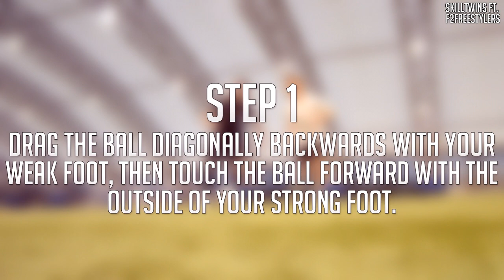Football Skill Tutorial #15 "Anaconda & Super Vortex" ★ Ronaldo/Messi/Neymar Skills (How To Do)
We will teach you how to do Ronaldo Skills, Neymar Skills, Messi Skills and many more. Our goal is also to teach our fans on how to improve Ball Control, Street Football Skills, Ground Moves, Panna Skills/Tricks. You will also have the opportunity to learn Football Freestyle Skills like how to do Around The world and much more. You will also be able to see us in Real Game Football/Futsal Situations and have the chance to follow us on exciting VLOG type adventures around the world. We also answer our fantastic fans in Q&A's and we hope that we can put a smile on your face with our Entertaining Fail and Blooper videos that contains alot of laughs!
★ IT'S SHOWTIME! - SkillTwins